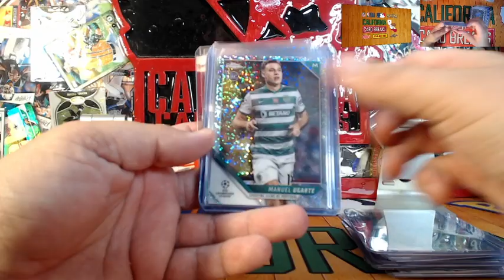2021-22 Topps Chrome UEFA 3 Box 1/4 Case Team Break Ebay #8 Hit Highlights